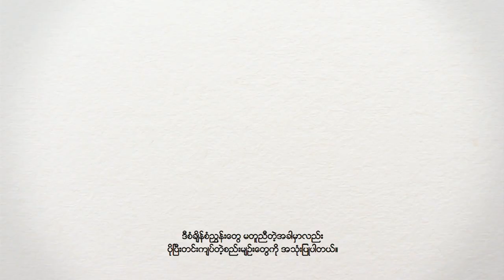ကန့်ကူကျောက်အကြောင်း အချက်အလက်များ -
ကန့်ကူကျောက်နှင့် မျိုးဥအိမ်ကင်ဆာ အကြားတွင် သက်သေပြနိုင်သော ဆက်စပ်မှု မရှိပါ။ စွပ်စွဲသူများ ကိုးကားသော လေ့လာမှုများကို ပြန်လည်သုံးသပ် စစ်ဆေးခဲ့ကြသော သိပ္ပံနည်းကျနှင့် စည်းကမ်းထိန်းသိမ်းရေး အဖွဲ့အစည်းများအနက် အများစုက ကန့်ကူကျောက်သည် မျိုးဥအိမ်ကင်ဆာကို ဖြစ်စေသည်ဟူသော အဆိုအတွက် သိပ္ပံနည်းကျ အထောက်အထား ခိုင်ခိုင်လုံလုံ မရှိကြောင်း ကောက်ချက်ချခဲ့ကြပါသည်။